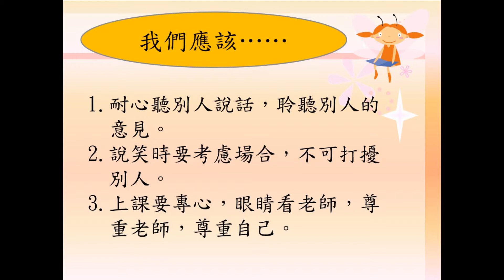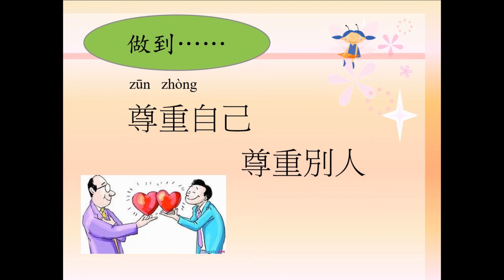18-19 普通話日01